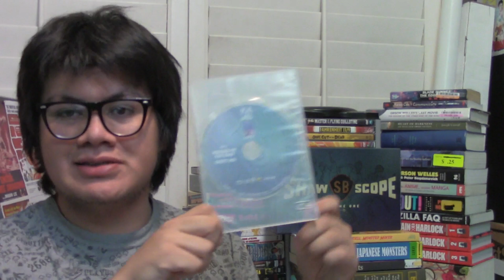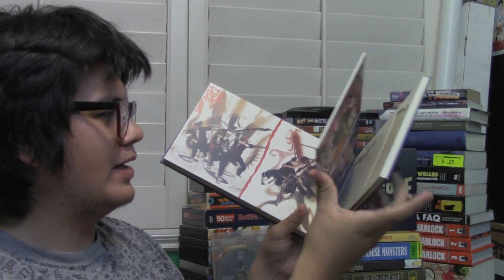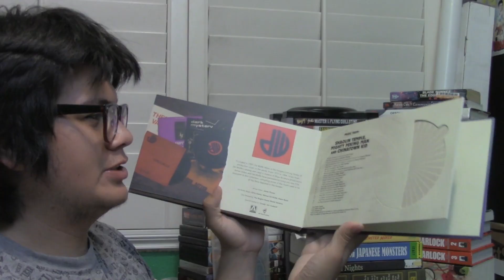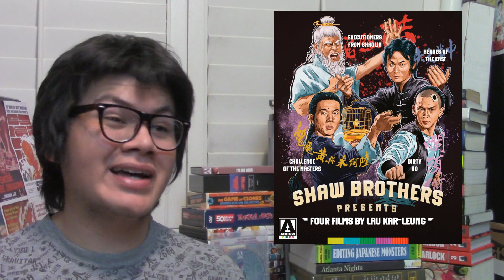DIRTY HO (1979) Review | ACEVEDO VIDEO Store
Today we are going to review "Dirty Ho." From 1979, directed by Lau Kar-leung, produced & released by the Shaw Brother, for it's 45th anniversary.